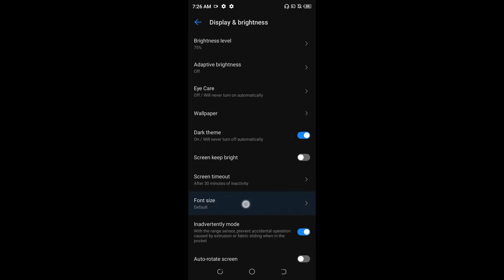How to change font size in Tecno Spark 8T || Tecno Spark 8T me font size kaise change kare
Hello dosto, aaj maine is video me bataya hai ki Tecno Spark 8T me font size kaise change kare, dosto Tecno Spark 8T me font size change karna bahut aasan hai. Agar aap bhi janna chahte hain ki Tecno Spark 8T me font size kaise change kare to is video ko pura dekhiyega, thanks friends.